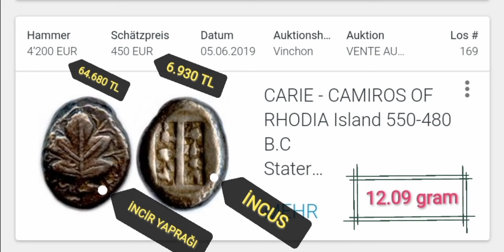sikke fiyatları | camıros kenti sikkesi inceleme analiz 4.200 EURO |incir yaprağı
karya kamiros sikkesi